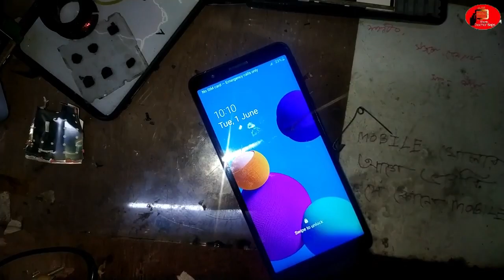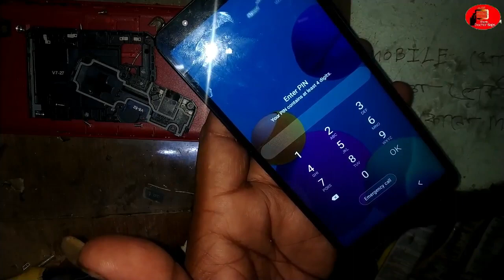Samsung M01 Core Touch Not Working || Samsung M01 Core PDA Problem Solution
Keyword-
screen touch problem
samsung screen touch not working
samsung screen touch problem
samsung m01 core
samsung galaxy m01 core
samsung m01
Samsung M01 Core PDA Problem Solution
,Samsung M01 Core Touch Not Working
screen touch problem in samsung
Samsung M01 Core
Samsung M01 Core PDA Problem
samsung m01 core hang problem
samsung m01 core heating problem
samsung m01 core heating issue
heat problem in samsung m01 core

samsung m01 core touch problem

samsung m01 core

touch screen kaise kaam karta hai

Hi, Guys My Self " Sajal " and Your Watching " TECH DOCTOR SAJAL " YouTube Channel in this Channel you will learn about
... Mobile repairing and mobile software  and much more

tech doctor sajal

THANKS FOR WATCcore